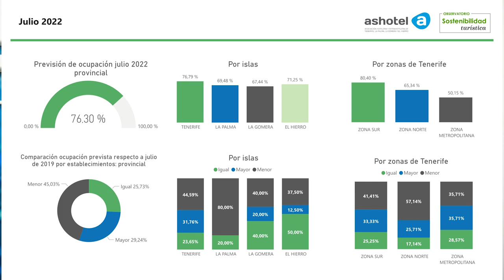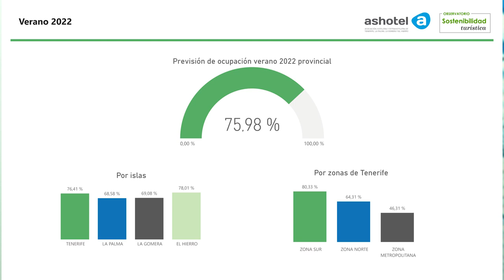La Tertulia 16 junio parte 2